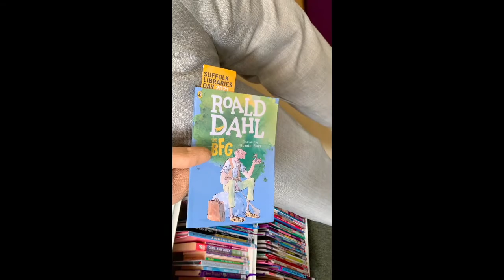Debenham Library's BFG scarecrow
Debenham Library have created their own splendiferous phiz-whizzing BFG for our Suffolk Libraries Day scarecrow trail. There's still plenty of time to create and register your scarecrow!